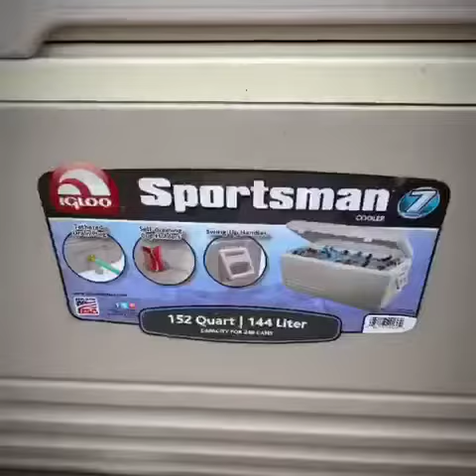Choke Canyon 2020